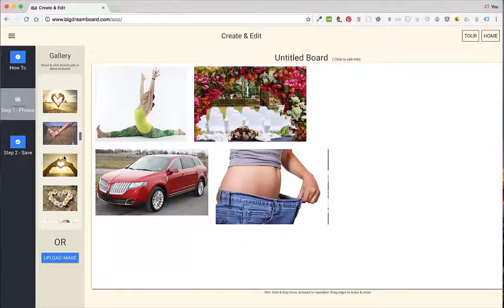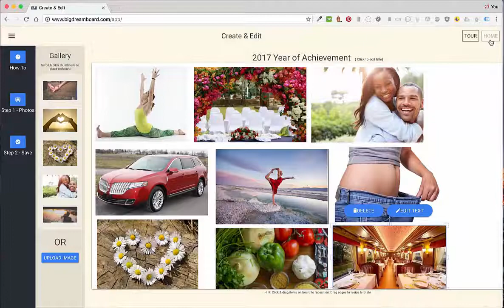Big dream board review - BIG BONUS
DO YOU WANT MARKETING FOR YOUR COMBANY, FOR YOUR BUSSINESS OR SIMPLY FOR EARNING MONEY ONLINE.
YOU MUST CREATE GREAT VIDEO TO ATTRACTIVE VIEWERS AND CUSTOMERS
Are Vision Boards The Answer?
If you have never heard of a vision board, or the LAW OF ATTRACTION, or THE SECRET or the power of intention and visualization, let us take a moment to show you.  But first, we’d like to state right here: We are not motivational gurus. We are talented software developers who, after many years of research, have created the best vision board application we could imagine. Our goal was to design a product that would be simple and fun to use, always available, and extremely effective.

So, with that said, if you have never heard of vision boards or visualization, here’s what people are saying about them
board games
board of directors
board of studies
board of education
board games for kids
board shorts
board and brush
boardgamegeek